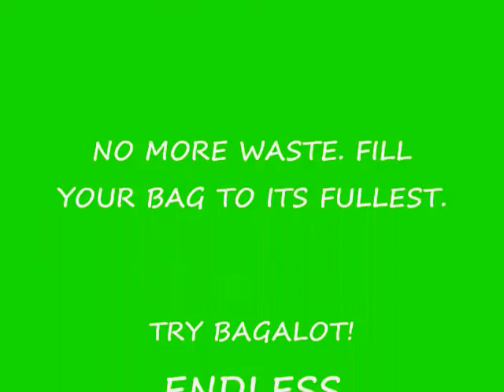BAGALOT ( webaggedit.com or 2bagalot.com )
portable-flexible bag holder.
recycling
camping
summer fun
tailgating
spacesaver
roadside clean-up
endless possibilities!